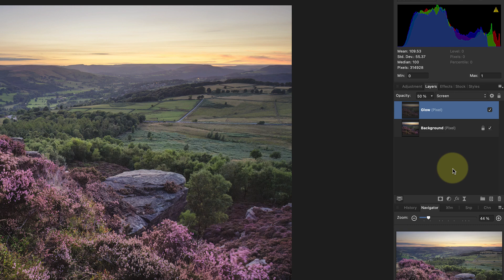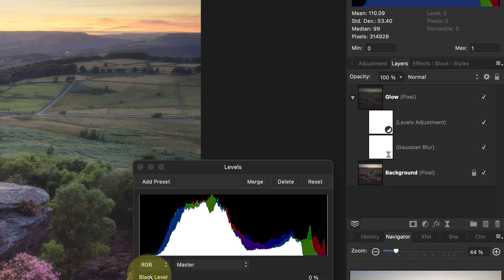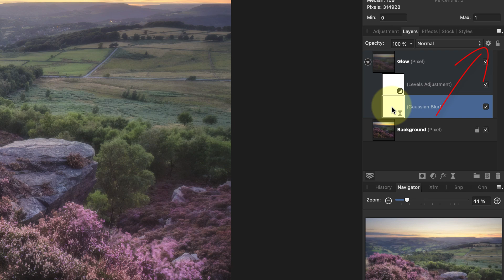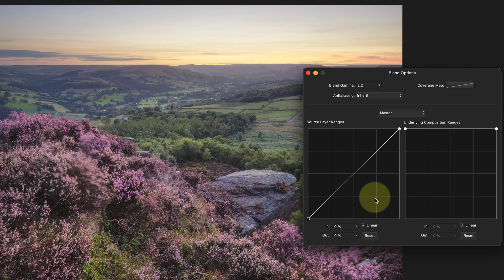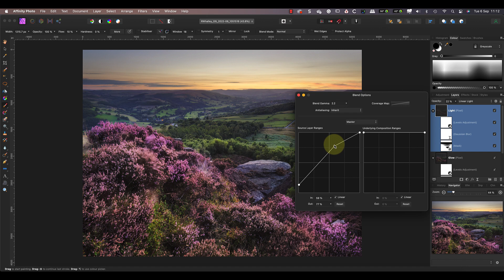The Orton Effect: Make Your Images Look Amazing with Affinity Photo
In this video, I show you how to produce the Orton Effect using Affinity Photo.

Get your free copy of my book "6 Steps to Shooting Beautiful Landscapes Photography"